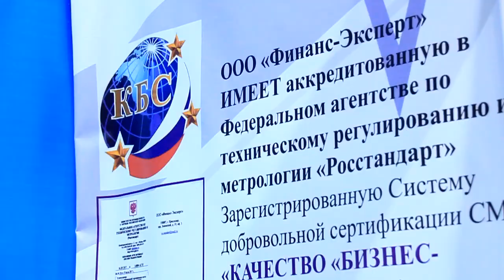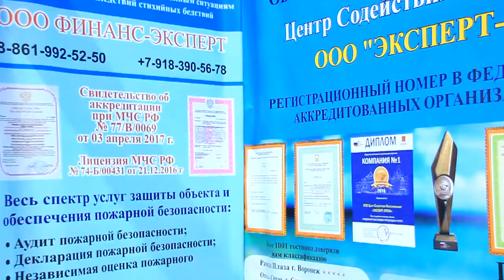Группа компаний "Эксперт отель" на туристической выставке в Анапе